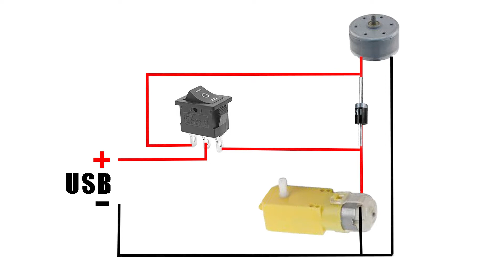How to Make a Revolving USB desktop fan with disposable devices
Make a amazing Revolving USB desktop fan with disposable devices. let's go